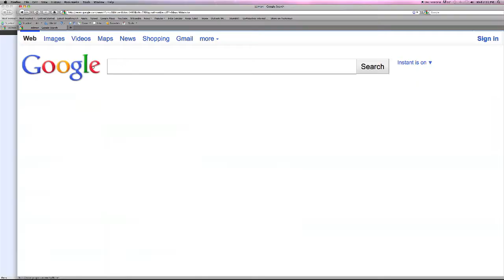Save our Skins - the Salmon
A powerful faction in the new Congress wants to gut the laws that protect a number of animals like me, the Salmon. We need your help to get the word out to Save Our Skins.